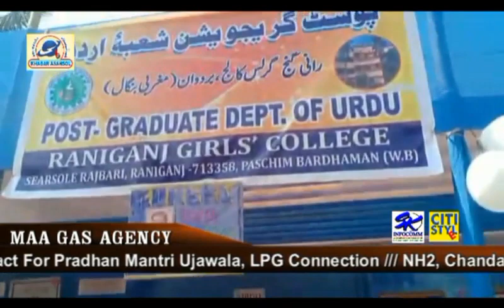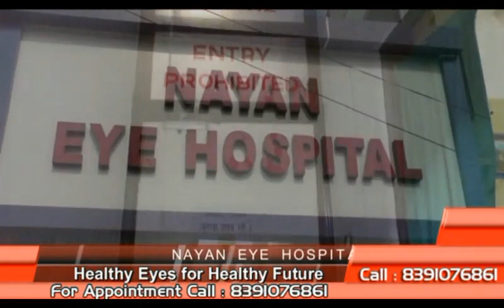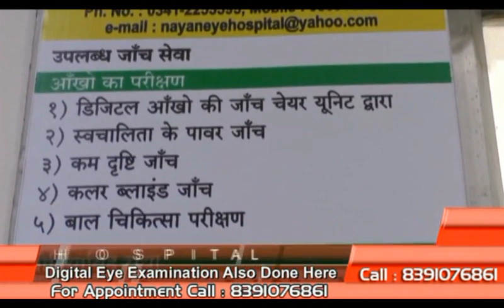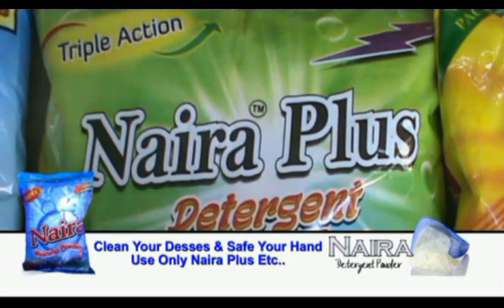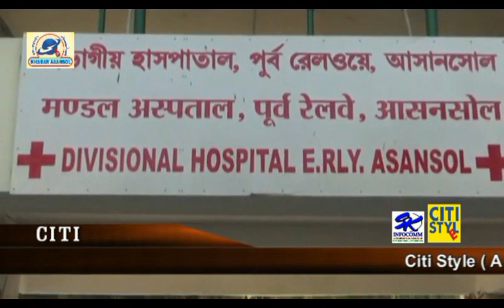Raniganj Girls College (Khabar Asansol)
Rafat 16/01/19